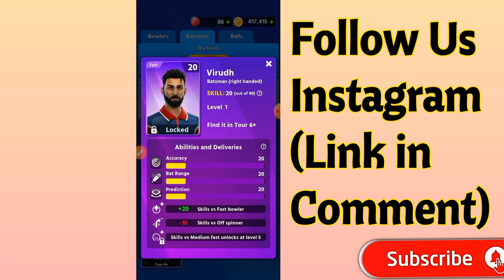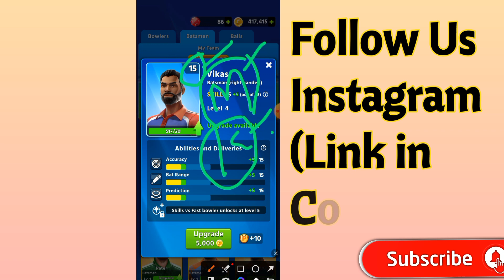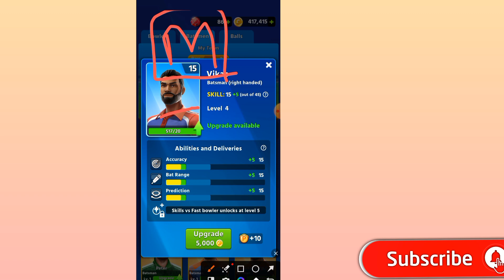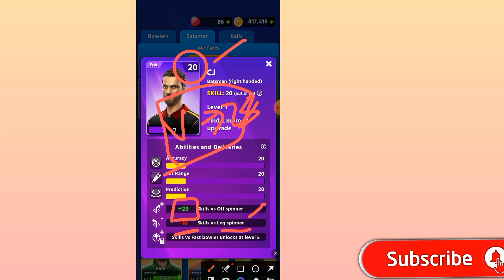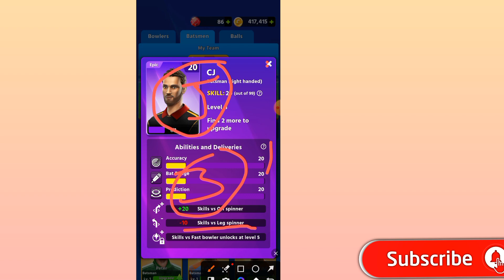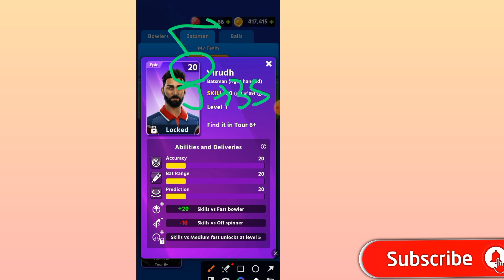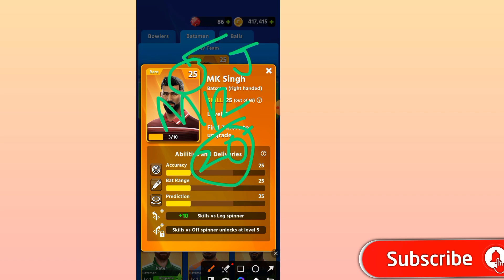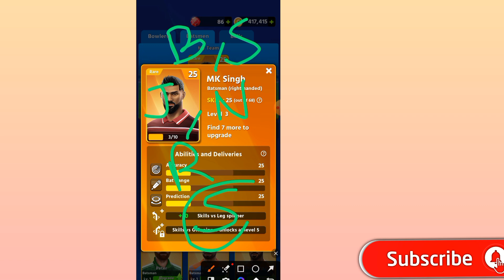Top 3 Best 😱 Batsman Using Every Tournament in 🏏 Cricket League Game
Hello Friends,

How to Top 3 Best 😱 Batsman Using Every Tournament in 🏏 Cricket League Game

❤️Dosto Follow Kar Doe Instagram Par❣️

Watch as these 3 batsmen use every tournament in the cricket league game to rack up the runs! From powerful hitting to brilliant bowling, these top performers are sure to put on a show!

If you're looking for a good show in your cricket league game, look no further than these top performers! These batsmen use every tournament in the cricket league game to rack up the runs, and they don't let anyone stand in their way! From powerful hitting to brilliant bowling.

Discuss in the video:
Which batsman good for in Cricket League Game
Top 3 best batsman in Cricket League Game
Best Right Hand Batsman in Cricket League Game
Mk Singh Batsman Full details in Cricket League Game
Virudh Batsman Full Details in Cricket League Game
CJ Batsman Full Details in Cricket League Game
Hardeep and Rohan full Deatils in Cricket League Game
Vikas Batsman Full Details in Cricket League Game
How to increase level in Cricket League Game
How to get best bowler in Cricket League Game
How to unlock epic players in Cricket League Game
How to increase bhaskar level in Cricket League Game
How to increase winning rate in Cricket League Game
How to win every match in Cricket League Game
How to out pro player in Cricket League Game
How to win easily match in Cricket League Game
How to find best bowling area in Cricket League Game
How to out smart batsman in Cricket League Game
How to increase winning strike in Cricket League Game
How to win multiple tournaments in Cricket League Game
How to beginner play in Cricket League Game
How to get free epic player in Cricket League Game
How to unlock free epic batsman in Cricket League Game
how to unlock free epic bowler in Cricket League Game
How to increase rank in Cricket League Game
How to high rank in Cricket League Game
How to level up in Cricket League Game